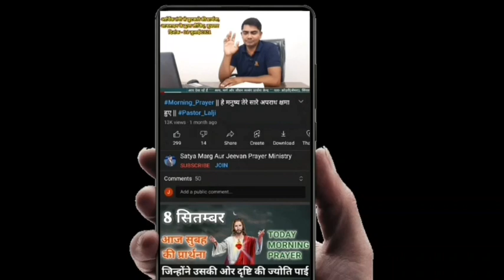20 may 2023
20  मई सुबह की शक्तिशाली प्रार्थना✝️🛐